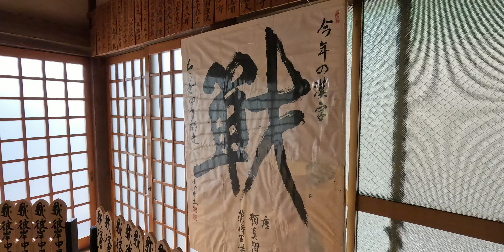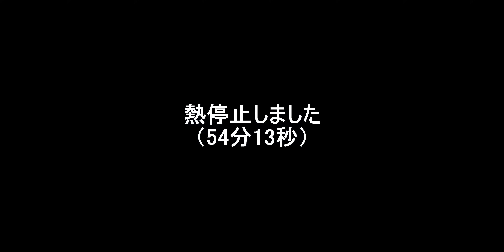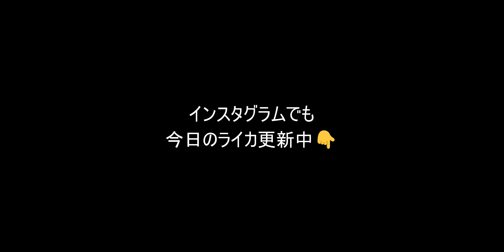「ドリパパとお墓参り with GoPro HERO 12」第2161話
編集後記：絶賛時差ボケで８時くらいには意識を失って０時に起きるという最悪のパターンにハマっていますが、おかげで今回は早起きお墓参りができました。この文章を書いているのは品川のいつものホテルでこれから西田さん、石井さんとライカ対談をする予定！こちらも近日公開をお楽しみに！

LOAWA 9mm T2.9
IRIX 15mm T2.6

RED KOMODO関連の機材はRAID Japanさんから購入しています
Leica M11
Leica Summilux-M 35mm f/1.4 ASPH
Rode Wireless Pro

A BATHING APEの世界観とパフォーマンスを両立したノートPC「ASUS Vivobook S 15 OLED Bape Edition」レビュー

// 最近のおすすめ
Insta360 Go 3が優秀過ぎました！
@kazuch0924 さんによるInsta360 Go 3レビュー
@Kojiseto さんによるInsta360 Go 3レビュー

// 66万円PCパーツ概要
NZXT H7 Elite RGB
NZXT Kraken Elite 360 RGB
Intel Corei9 13900KS
ROG STRIX Z790-A Gaming WiFi D4
Samsung 990 Pro 2TB x 2
Corsair VENGEANCE LPX DDR4 64GB x 2
Thermaltake TOUGHPOWER PF3 1200W

// 主なカメラ
Leica Q2
Leica Q3
Leica M11
Gitzo ミニ三脚 ミニトラベラ
RED KOMODO & KOMODO-X
Canon RF15-30mm F4.5-6.3 IS STM

Meta Quest Pro
Meta Quest ProをAmazonで調べる

// 動画編集
DaVinci Resolve 18
BlackmagicDesignによるツイート